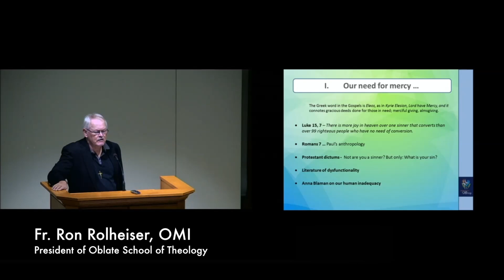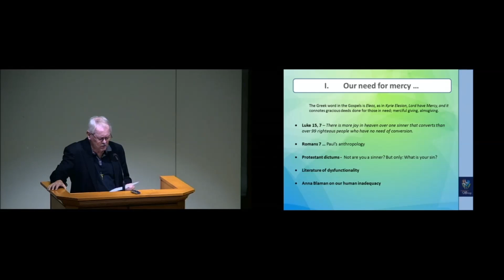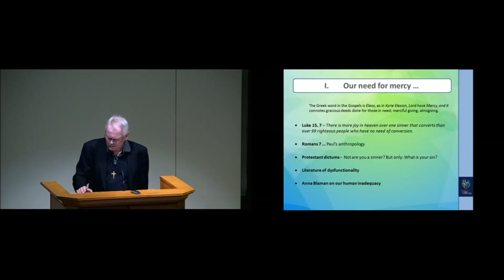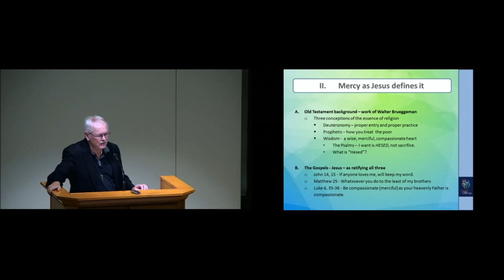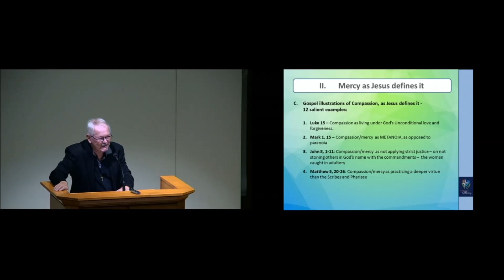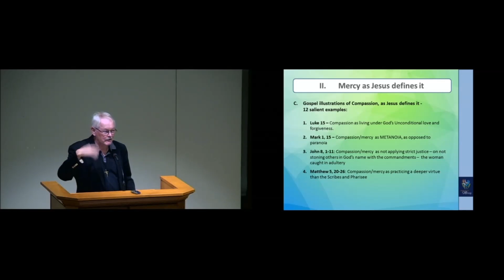Ron Rolheiser: Celebrating Mercy – Part One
Pope Francis declared 2016 as a year of mercy. What is mercy? How do we live more merciful lives and how do we put a more merciful face on God and religion? How do we journey, in both our humanity and our discipleship, from paranoia to metanoia, from having clenched fists to having open hands, from being judgmental to being forgiving, from living out of our wounds to living out of grace, and from putting a petty face on God and religion to radiating the inexhaustible wellsprings of mercy? This part of a three-part lecture series with Fr. Ron Rolheiser, OMI.

This was recorded at Oblate School of Theology on August 31, 2016.